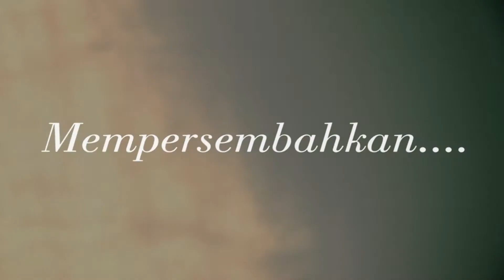PEMBUKAAN OLAHRAGA ANTAR DINAS DI LANUD SURYADARMA